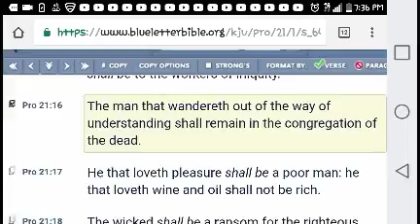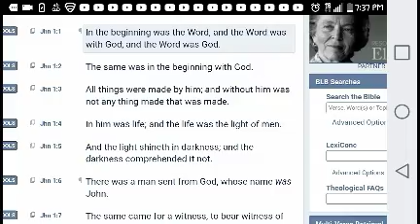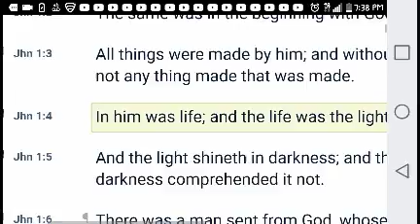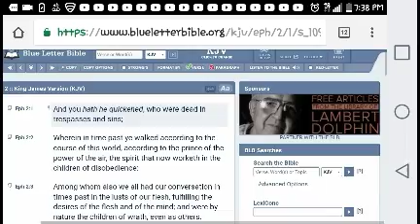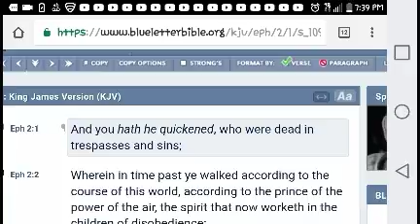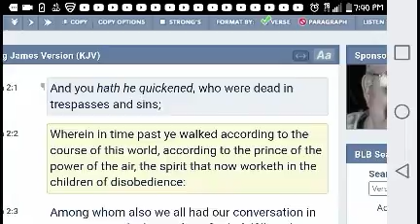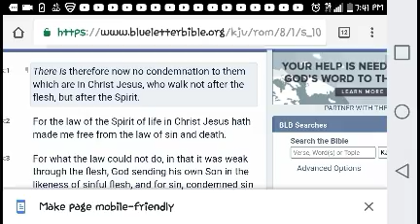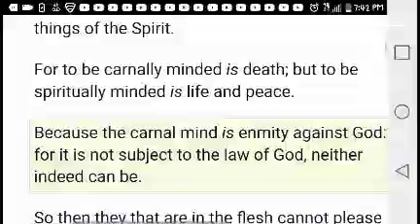Pt.1 WE ARE ALIVE AMONG THE WALKING DEAD!!!